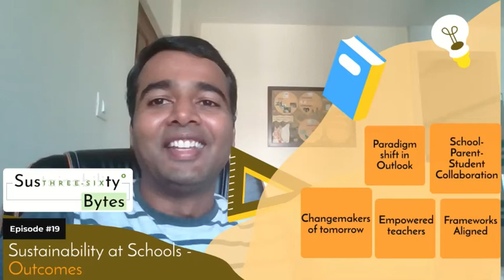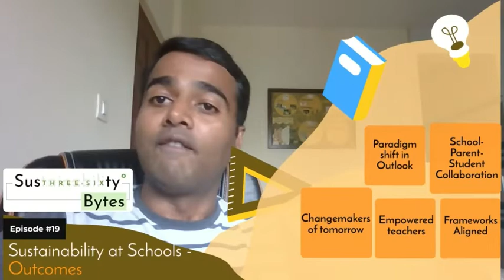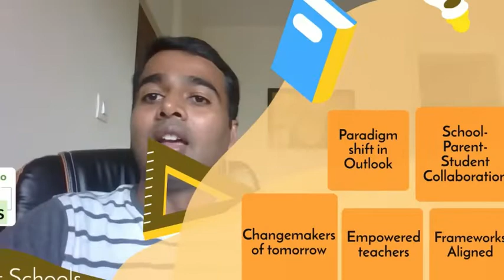Episode 19 (Sustainability at Schools - Outcomes)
What good is any initiative if it does not bring about the desired results. Having explored the Infrastructure, Education and Methods to drive Sustainability at Schools, this concluding Ep 19 of the series focuses on the outcomes.